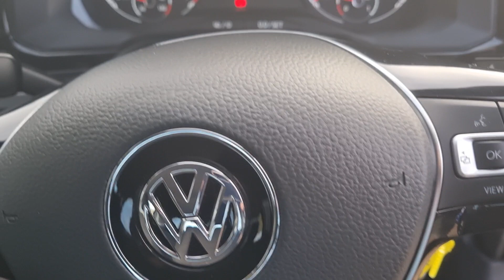Polo 1.0 TSI SE Hatch 5dr